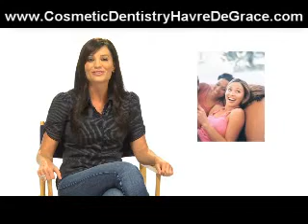Havre De Grace|Maryland|Cosmetic|Dentistry|Teeth|Whitening|Dental|Veneers|Dentist|Invisalign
Havre De Grace Maryland Cosmetic Dentist Dr. Brett Friedman reveals a secrets on feeling more confident FAST!  Imagine having a drop dead gorgeous smile in just 1 day with the miracle of Cosmetic Dentistry!